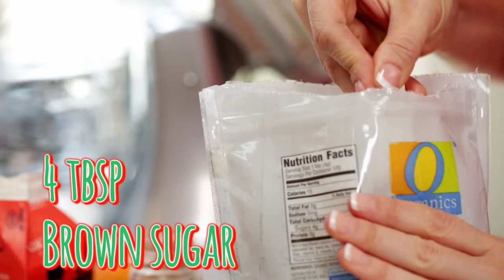3 Holiday Whipped Creams | Sweet Treat | Safeway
No matter what pie you are serving, making your own whipped cream is simple!  Whipped cream is a canvas to add any combination of flavors and here are a number of inspirations. This will be the little homemade detail that takes your dessert - or hot cocoa - up a notch.

PRO TIPS
- Citrus Spice Whipped Cream is delicious on apple pie or any cake
- Maple Vanilla Whipped Cream is perfect for pumpkin pie, pound cake, or pancakes
- Mexican Hot Cocoa Whipped Cream is fantastic for any chocolate pie or cake
- Whipped cream can be made in advance and refrigerated up to 2 hours before it is used
- Placing bowl and whisk in freezer for 15 minutes before using will help the whip cream to whip quickly and will increase its volume